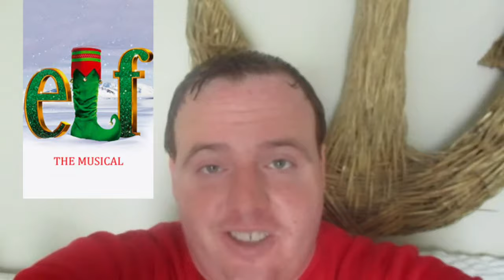Elf Musical Review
In this video I review the Elf musical